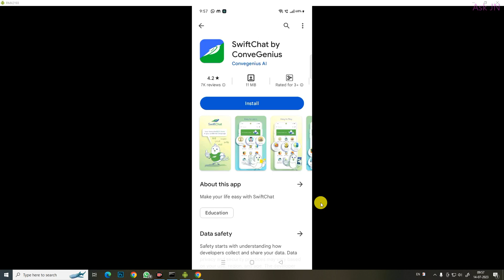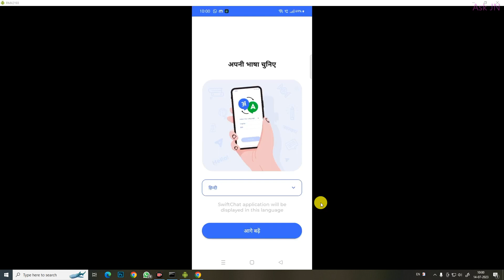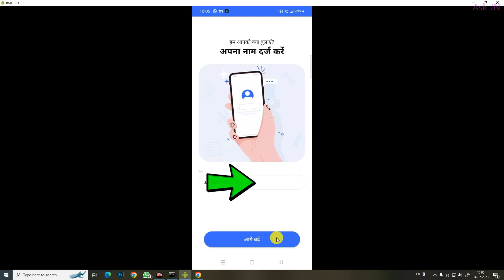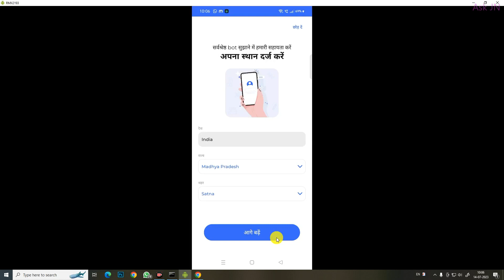SwiftChat App पर विद्यार्थी एवं शिक्षक के पंजीकरण प्रकिया का लाईव प्रोसेस